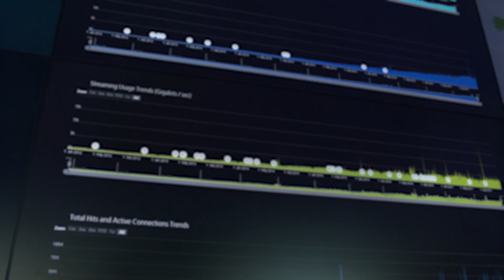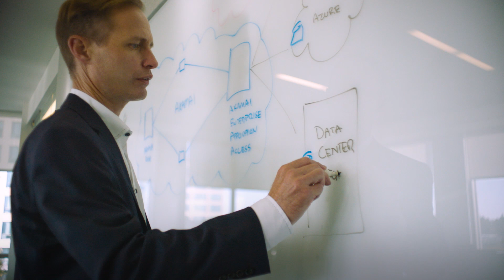Microsoft Entra ID secure hybrid access with Akamai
Secure access to your legacy apps with the Microsoft Entra ID and Akamai Enterprise Application Access integration.